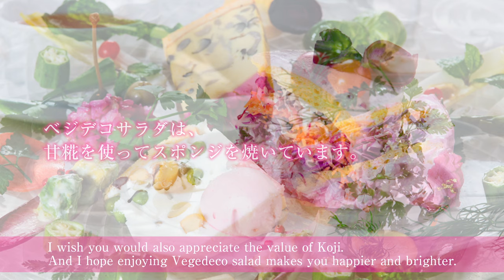ベジデコサラダ「糀編パート2」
富山県にある石黒種麹店。店主の石黒さんの糀に対するこだわりは、そのままベジデコサラダの健康と美に対するこだわりに受け継がれています。富山県産「新大正もち米」を炊き上げ、じっくり発酵させて作られる特別な糀は、ココロとカラダにとっても優しい発酵食品です。